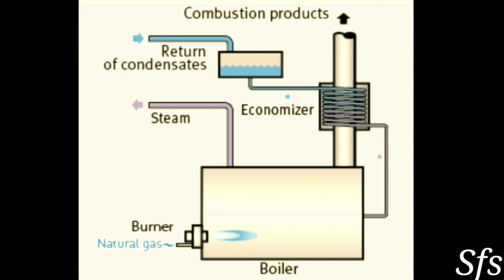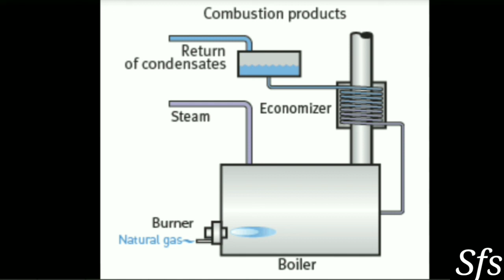power plant economizer||thermal power plant||power plant boiler equipments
hello friends this video is on economizer used in power plant.
working principle of economizer used in boiler in thermal power plant.